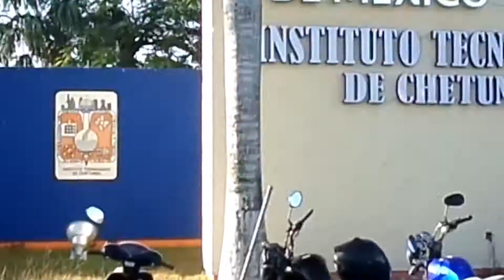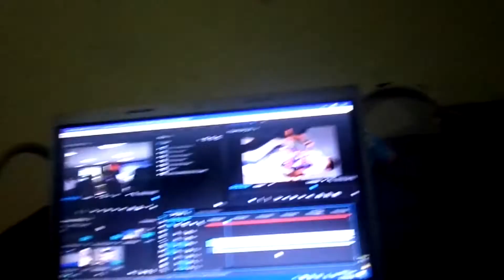ONB!! Una experiencia INOLVIDABLE!!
Que onda carnalitos, espero y disfruten el contendido de este canal y se la pasen chido!

MIS REDES!!

Música utilizada